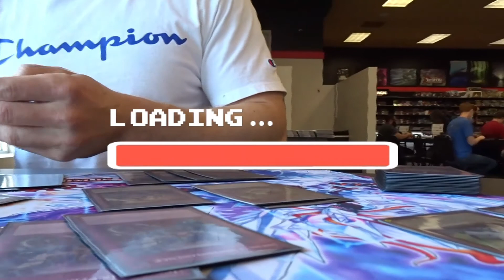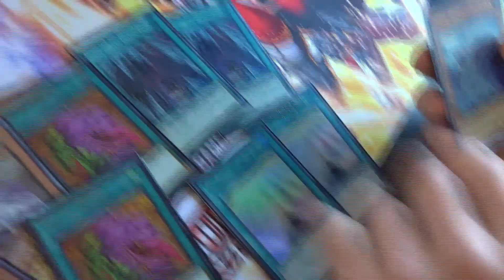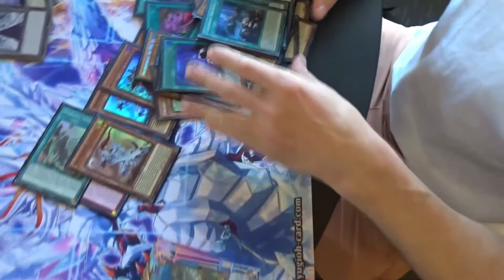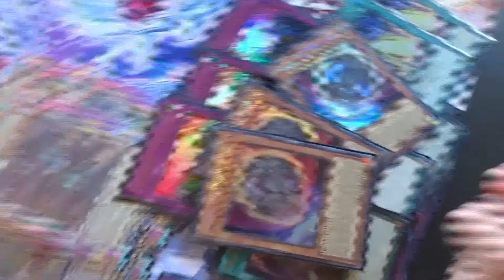Yu-Gi-Oh! 2nd Place Swordsoul Tenyi | Most Excellent Gaming Back to Duel Event.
yugioh youtubers you should check out.